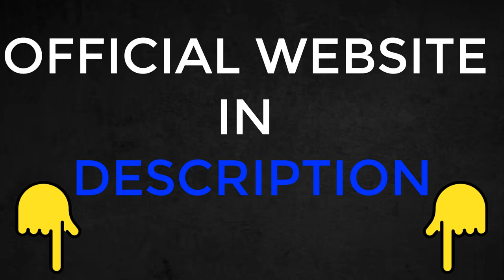ERECPRIME GUMMIES REVIEW⚠️(SIDE EFFECT) ⚠️ ERECPRIME ON AMAZON? WHERE TO BUY ERECPRIME PILLS?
✅Link to the official website in the comments!

What is ErecPrime?
ErecPrime is a revolutionary male enhancement supplement designed to elevate overall well-being and intimate health. Formulated with premium natural ingredients like magnesium, zinc, taurine, L-arginine, horny goat weed, and Panax ginseng, it boosts blood circulation, supports prostate health, and enhances stamina, libido, and erection quality. Manufactured in the USA under strict quality guidelines, ErecPrime is FDA-approved, free from harmful chemicals, and safe for long-term use.

Key Benefits:
- Stronger Erections: Improves blood flow for firmer and longer-lasting erections.
- Increased Libido: Restores desire and intimacy with enhanced performance.
- Boosted Stamina: Supports energy and endurance for satisfying encounters.
- Stress Relief: Promotes hormonal balance and reduces anxiety for better overall vitality.
- Safe & Natural: Its risk-free formula ensures reliability and effectiveness.

How Does ErecPrime Work?
ErecPrime targets blood circulation and organ functionality, addressing core factors of male performance. Its ingredients, such as horny goat weed, block enzymes that limit blood flow, while L-arginine promotes nitric oxide production for sustained erections. Tribulus terrestris elevates testosterone, and Panax ginseng rejuvenates energy and focus.

Usage Instructions:
Take two capsules daily, preferably 30 minutes before meals. For optimal results, consider one additional capsule before intimate moments.

Why Choose ErecPrime?
ErecPrime not only focuses on improving erection quality but also enhances mood, stamina, and masculine confidence. Backed by clinical testing and positive user feedback, it’s a trusted solution for those seeking reliable performance improvements.

00:20 BUY ErecPrime Pills
00:40 ErecPrime Gummies HOW TO USE
01:00 ErecPrime Pills COMPOSITION
01:20 ErecPrime Gummies OFFICIAL WEBSITE
01:40 ErecPrime Pills AMAZON
02:00 WHERE TO BUY ErecPrime Gummies
02:20 ErecPrime Pills WORKS
02:40 ErecPrime Gummies BENEFITS
03:00 ORIGINAL ErecPrime Pills
03:20 ErecPrime Gummies FOR IMPOTENCE
03:40 ErecPrime Pills RESULTS
04:00 ErecPrime Gummies CUSTOMER REVIEWS
04:20 IS ErecPrime Pills SAFE?
04:40 ErecPrime Gummies EFFECTIVENESS
05:00 ErecPrime Pills PRICE
05:20 ErecPrime Gummies SHIPPING INFO
05:40 ErecPrime Pills DOSAGE
06:00 FINAL REVIEW OF ErecPrime Gummies